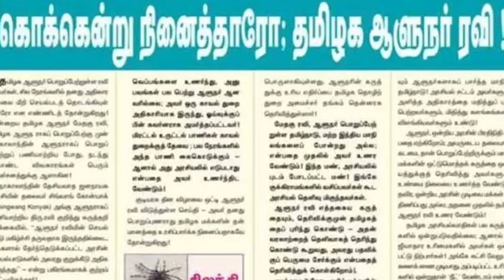மோடி அண்ணாமலை எடுத்த முடிவு | ஸ்டாலின் டெல்லி செல்ல காரணம் இதுதான் | அதிரவைத்த ஆளுநர் கடுப்பான திமுக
MK STALIN DELHI VISIT NEWS TAMIL
TAMIL NADU CHIEF MINISTER STALIN DUBAI EXPO VISIT NEWS TAMIL
TAMIL NADU CHIEF MINISTER MK STALIN MEETS PRIME MINISTER NARENDRA MODI NEWS